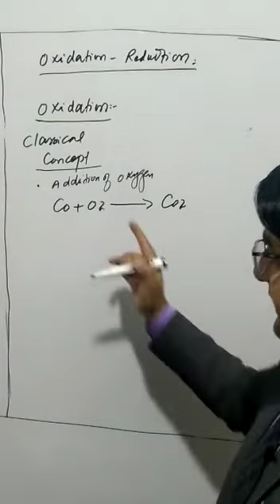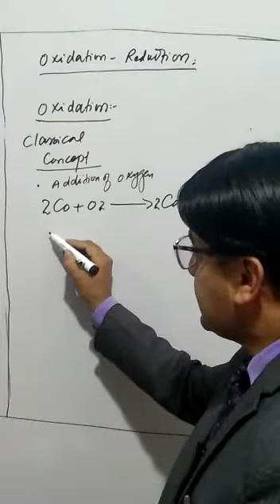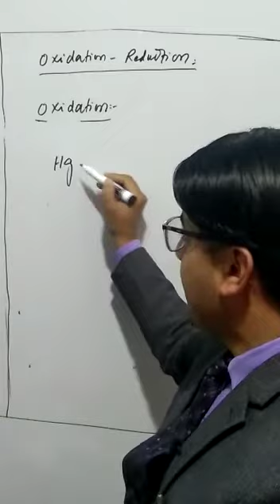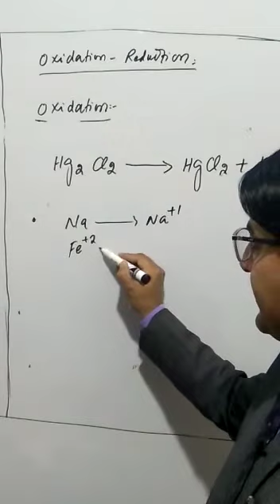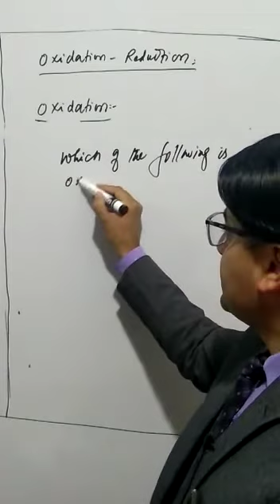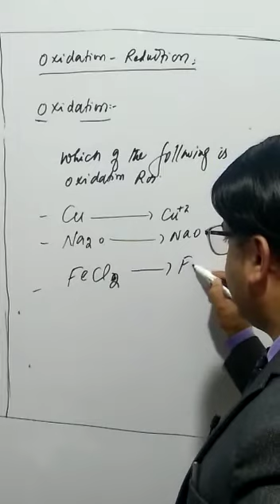Electrochemistry 1st year part 3